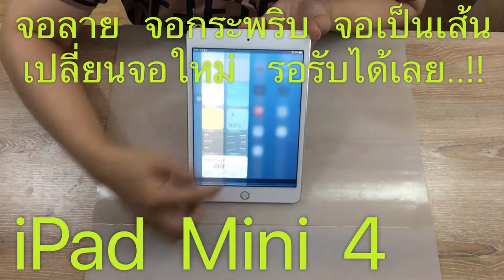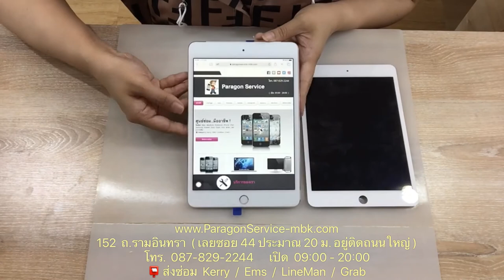ร้านเปลี่ยนหน้าจอไอแพด iPad Mini 4 จอลาย จอกระพริบ จอเป็นเส้น รอรับได้เลย Paragon Service 0878292244